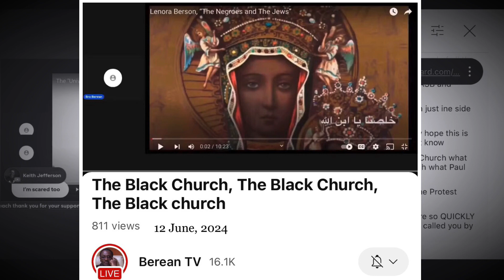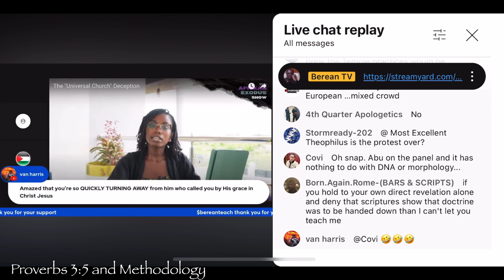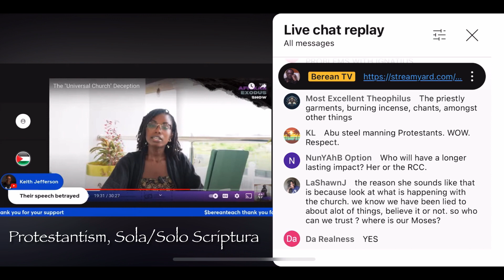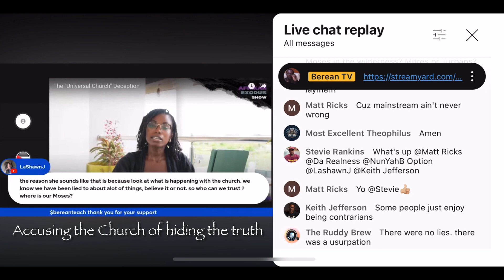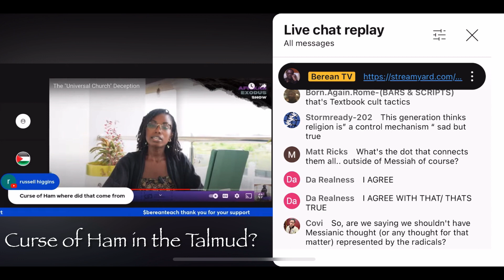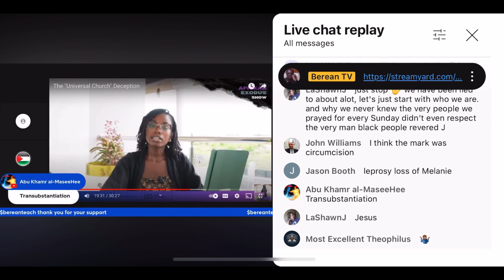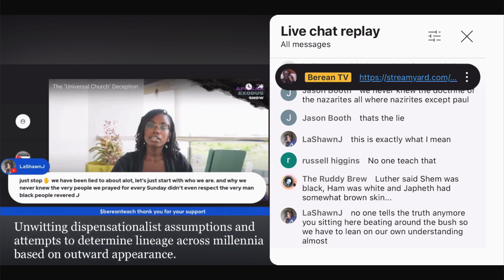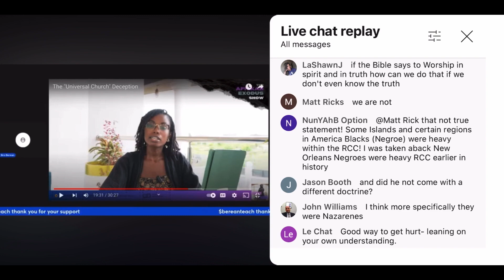A Free-Wheeling Discussion on Berean TV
A free-flowing discussion on Berean TV, about Ecclesiology, Sola Scriptura, the Talmud, the 'curse of Ham,' and whether the Church should have tried to tell a modern, morphologically defined group who they allegedly descend from.

NOTES:

[0:06] — Berean TV, "The Black Church, The Black Church, The Black Church," 12 June, 2024 (starting circa. the 1hr 8min mark)

[4:00] — The video which is under discussion at the start (a clip of which is on the screen), is the following: